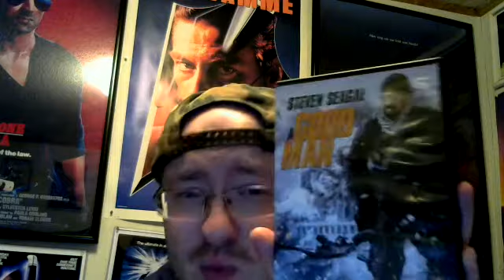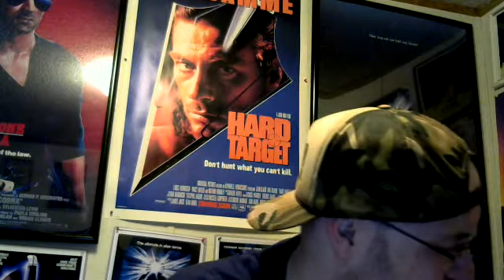Force of Execution (2013) Movie Review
Force of Execution is a 2013 action crime film directed by Keoni Waxman, written by Richard Beattie and Michael Black, and starring Steven Seagal, Ving Rhames, and Danny Trejo.

The movie marks the fourth collaboration between Steven Seagal and Keoni Waxman (following The Keeper, A Dangerous Man, and Maximum Conviction), and the fourth collaboration between Steven Seagal and executive producer Binh Dang (following Into the Sun, True Justice, and Maximum Conviction).

The film is set and filmed in Albuquerque, New Mexico.